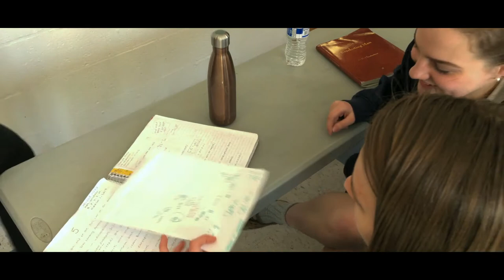Avalon v Brookewood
There are only minor differences between the two schools, and here they are...